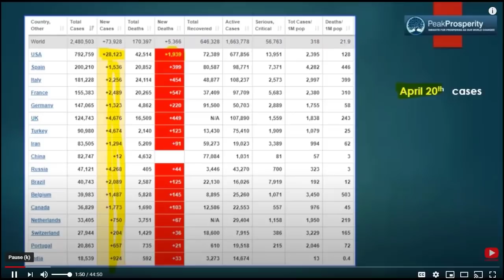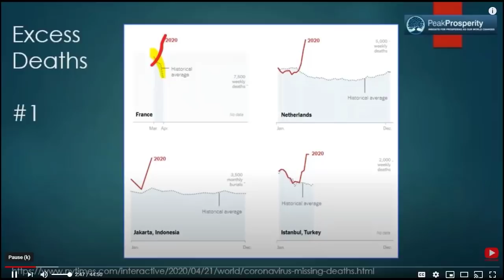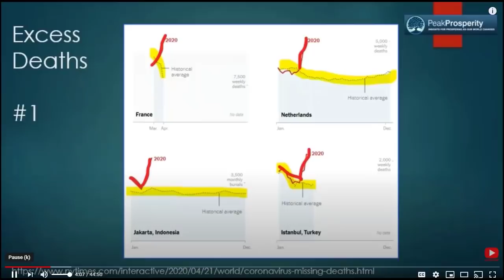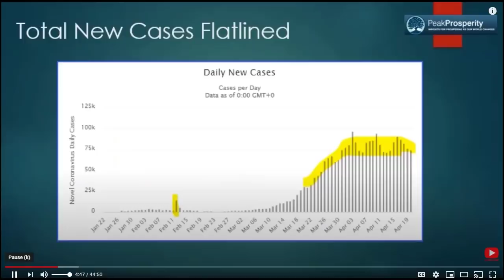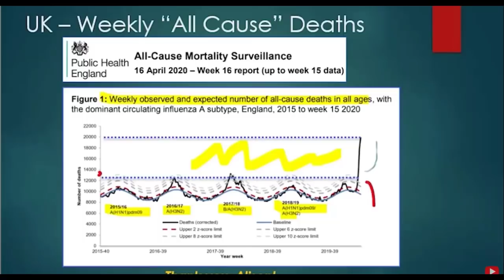Excess CoVid Deaths